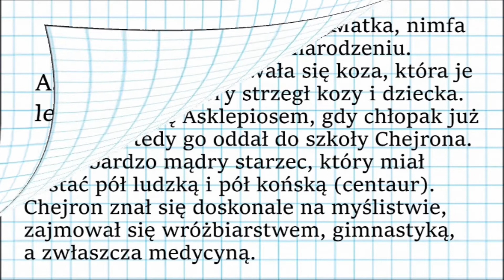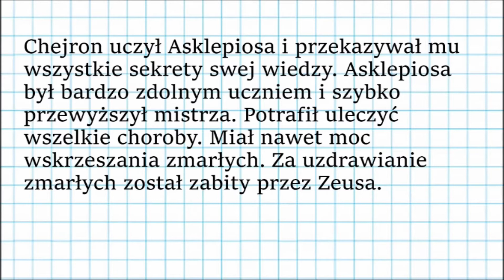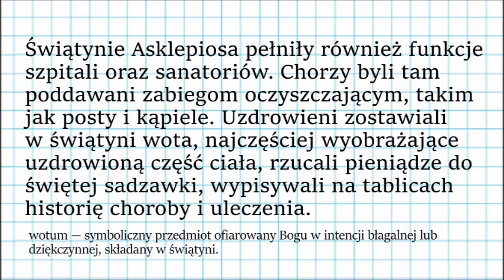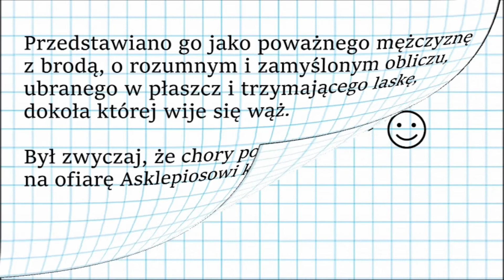BOGOWIE ZIEMSCY - Asklepios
Witam !
Zapraszam Cię w podróż do świata mitologii greckiej opisanej przez Jana Parandowskiego.

Był mężem Epiony (kojąca ból), ojcem bogini zdrowia Higiei.
Asklepios, był zbyt dobry w swoim fachu, potrafił uleczyć wszelkie choroby. Miał nawet moc wskrzeszania zmarłych, za co Zeus zabił go piorunem i umieścił na niebie wśród gwiazd jako konstelację Wężownika. Jego insygnia stały się uniwersalnym symbolem medycyny. Przysięga Hipokratesa, którą składają lekarze, zaczyna się od słów: "Przysięgam na Apollina lekarza, na Asklepiosa, na Hygieię i Panakieię..."

Zapraszam do subskrypcji kanału, polubień oraz zostawienia ciekawego lub śmiesznego komentarza.

Dziękuje i życzę wszystkiego dobrego!